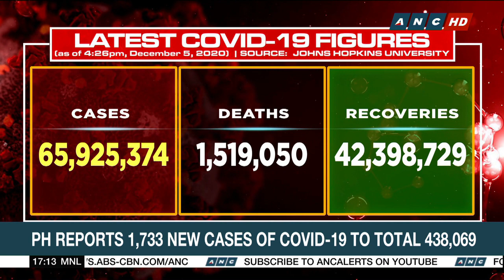PH ready to spend up to P73 billion for COVID-19 vaccines | ANC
Top Story: The Philippines is ready to spend as much as P73 billion to vaccinate around 60 million Filipinos against COVID-19. Budget Chief Wendel Avisado says the country  has P10 billion in standby funds for vaccine procurement.